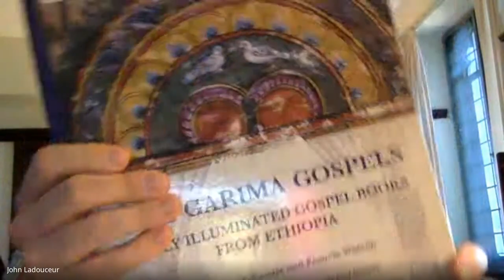POAAS 139 - John Ladouceur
John Ladouceur joins me on the latest episode of the Philosophy of Art and Science to talk about why men in general, and him and I in particular, think so frequently about the Roman Empire... and of course Aksum!